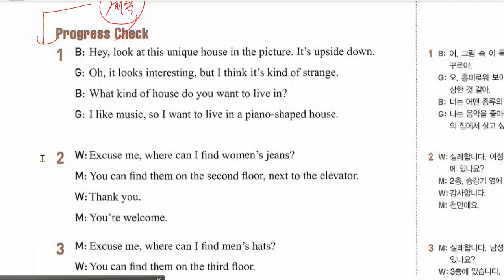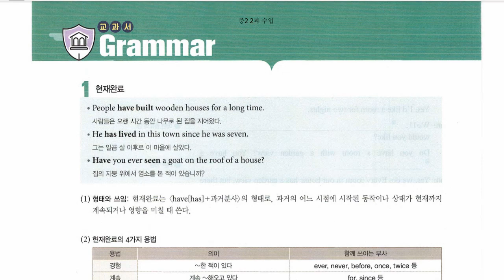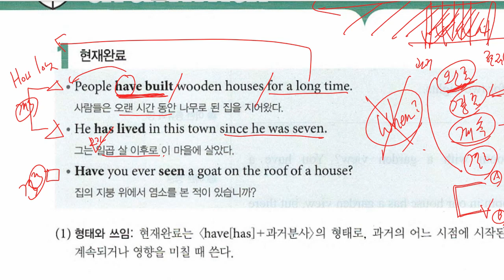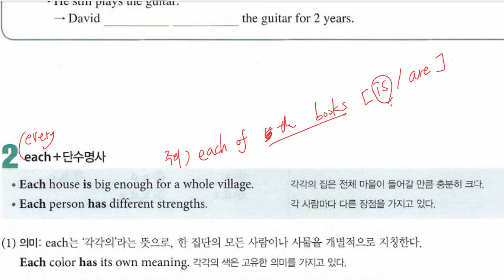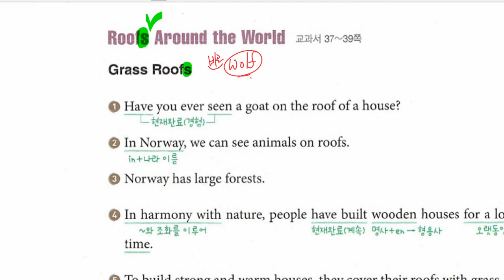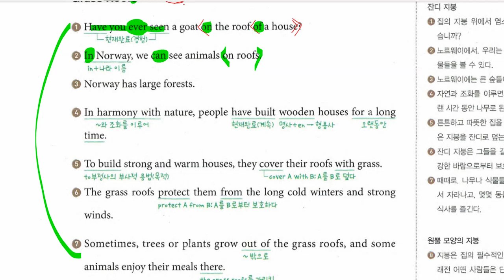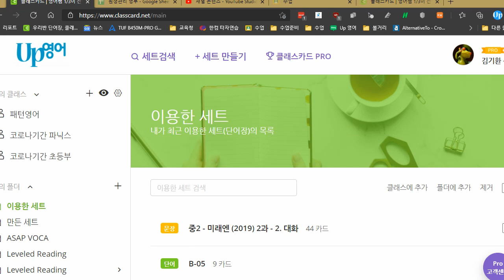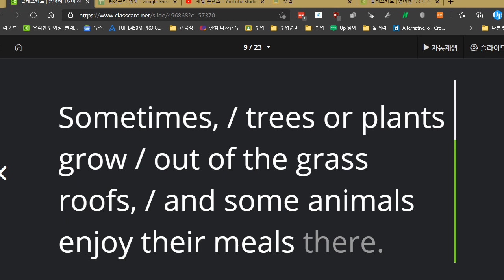중2 2021 04 13 구미중 도송중 2과 대화 문법 본문 시작